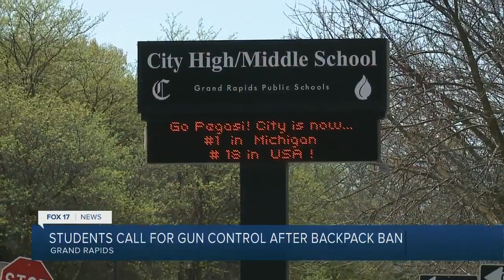100+ students walk out of City High Middle to protest GRPS backpack ban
Thursday, during the middle of the school day, more than 100 students walked out of City High Middle School in Grand Rapids to protest the new backpack ban.